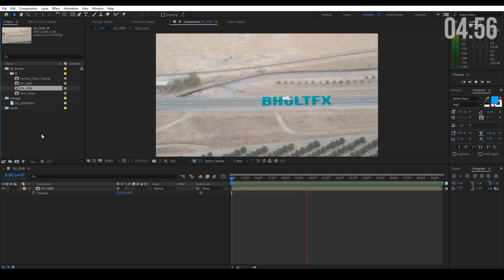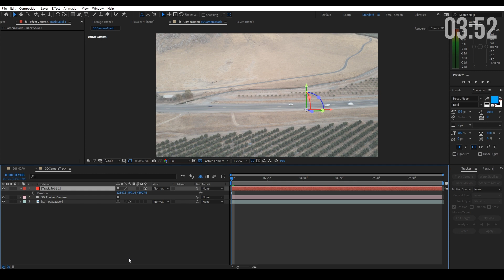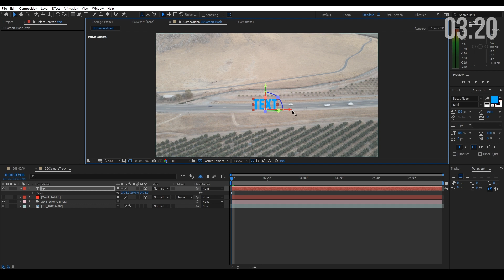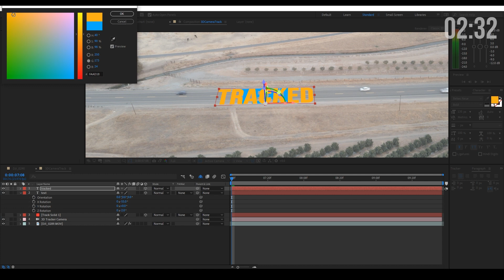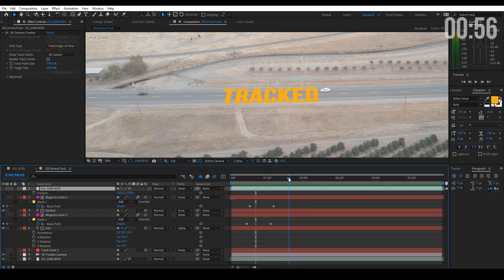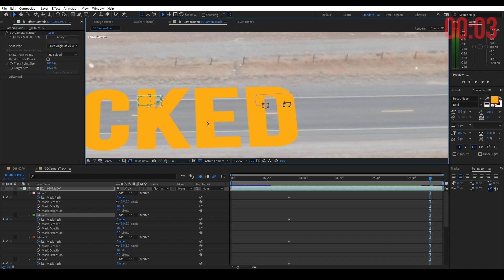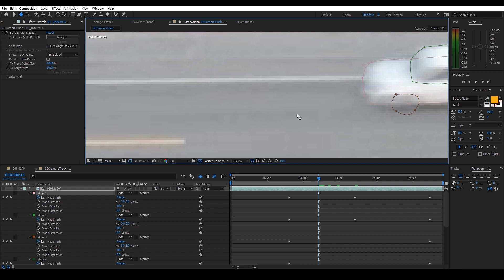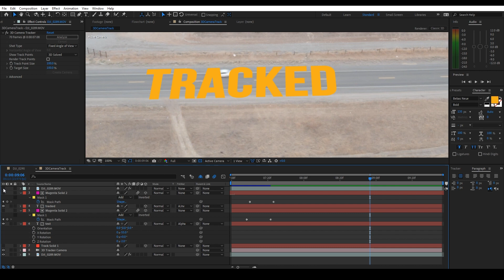After Effects EASY Text Tracking Tutorial || Camera Tracking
For this 5 Minute Friday we will be Camera Tracking using the built in 3D Camera Track tool to generate a camera that allows us to motion track any text into our plate. This is a useful motion graphics tutorial for beginners in After Effects. Camera Tracking is a great way to put any asset into your shot, NOT JUST TEXT! I figured text was an easy way to explain this process. So lets get started!

FX Console by Video Copilot (A MUST HAVE FOR ANY AE ARTIST)

My Gear:
Gear:
Main Camera BMPCC6k
Secondary Camera Canon Rebel SL3
Main Lens SIGMA 24-70mm Art f2.8 EF
Secondary Lens SIGMA 18-35mm f1.8 EF
Back Up Lens Canon 50mm f/1.8 EF
Gimbal Zhiyun Crane 3s